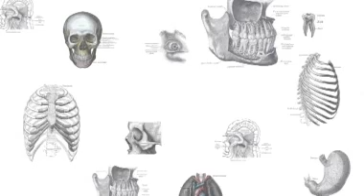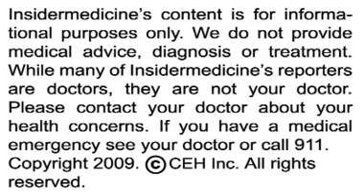Insidermedicine in 60 - March 12, 2009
From San Francisco - According to research presented to the American Heart Association, a small reduction in salt intake could lower rates of heart disease and death. Americans consume between 9 and 12 grams of salt per day, or as much as 4,800 mg of sodium. Researchers state that every gram of salt reduced in the diet could mean 250,000 fewer new cases of heart disease and 200,000 fewer deaths over a 10-year period.

From Copenhagen - According to experts from the World Health Organization, the health impact of climate change is a critical issue that policy makers must be aware of. The experts claim that 150,000 deaths now occur in low-income countries due to climate change related factors including malaria, flooding, diarrheal disease, crop failure and malnutrition. Young children account for nearly 85% of these deaths.

And finally, back to San Francisco - According to another study presented to the AHA, short sleep duration may increase the risk of diabetes. In a study of over 1,400 people, researchers found that those who slept an average of under six hours per night over the course of six years were 4.5 times more likely to develop impaired fasting glucose - a precursor to diabetes - than those who slept six to eight hours per night.